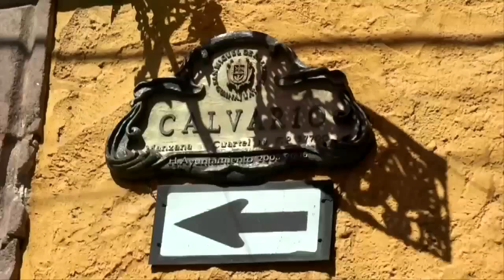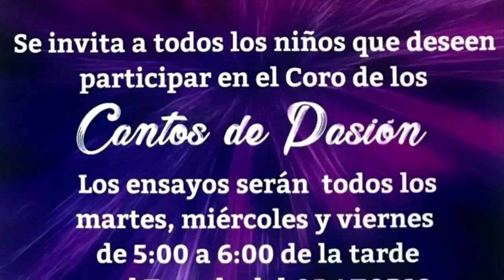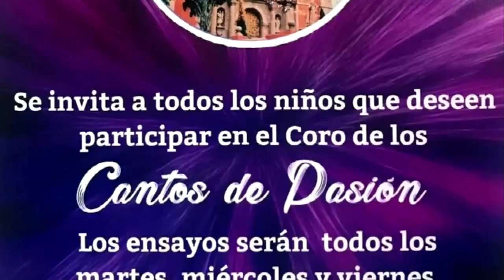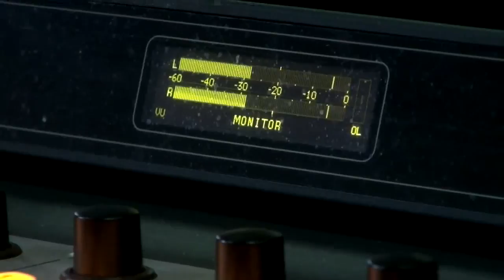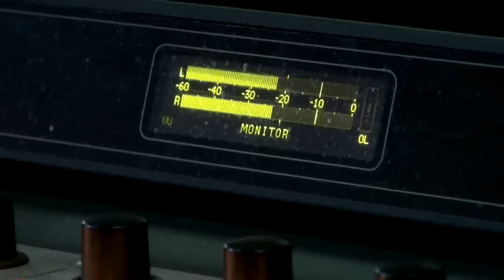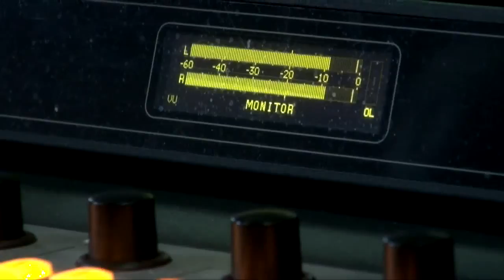Noticias Febrero 05 2018 San Miguel de Allende